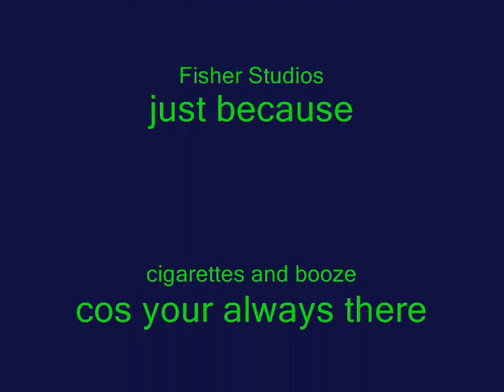SPACE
carfullofbogans bootleg recording  last space  writing the song under a gutfull of grog and smokes. as you can see the clip was done toward the very end of the night. cookie singing had an infected lung which makes the song even funnier